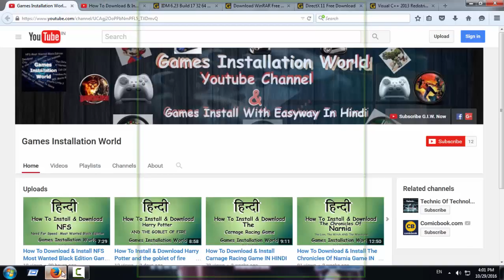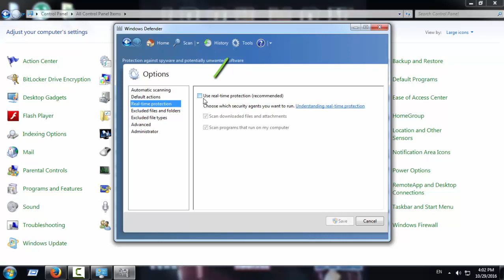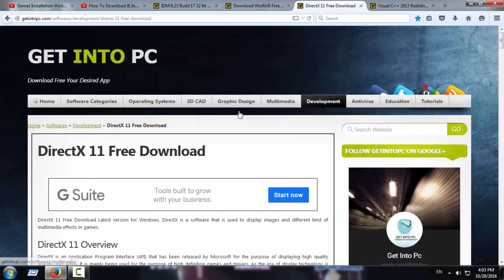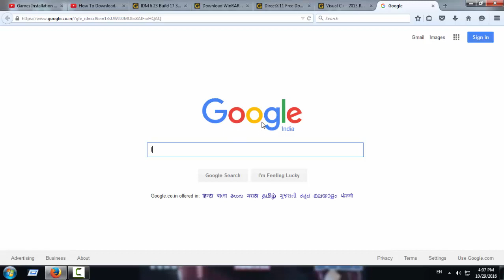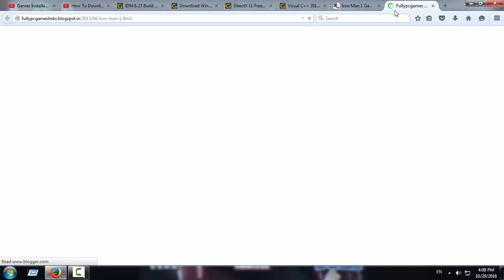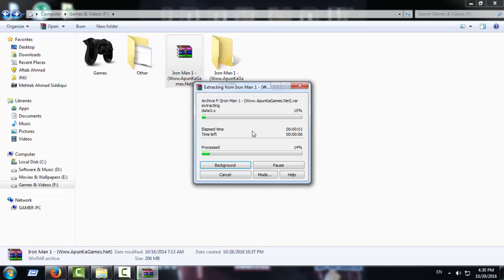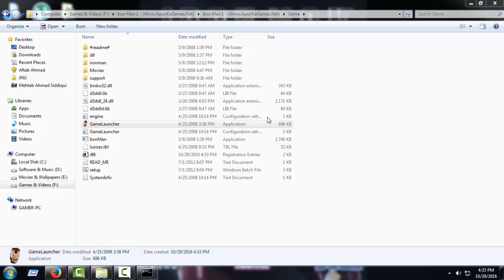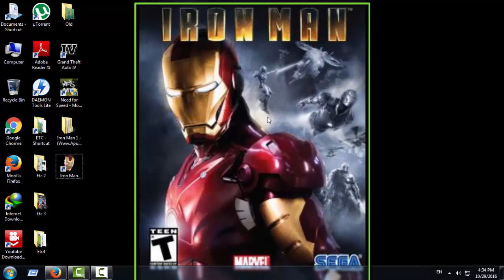How Download & Install Iron Man Game